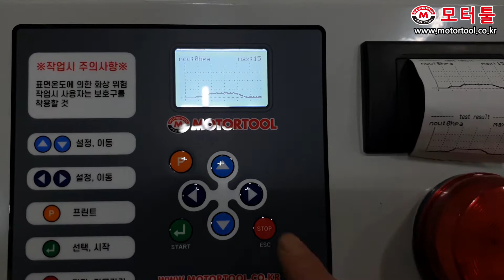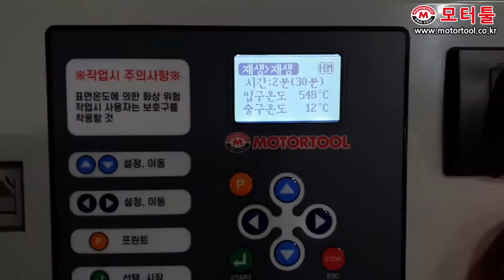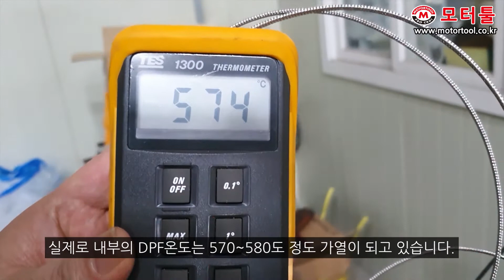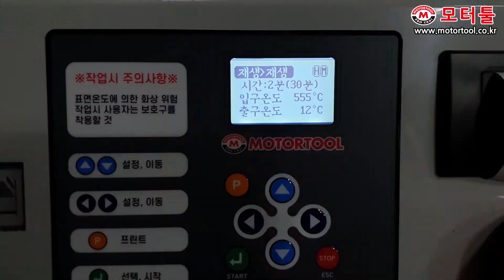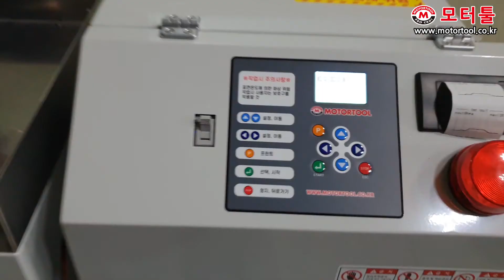건식 DPF크리닝 재생부터 냉각까지 전자동 [모터툴 MDC-05]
가스 NO!!!  세계최초 순수 전기 블로워 방식
재생부터 냉각까지 전자동 시스템
소형에서 2.5t까지 다양한 DPF · SCR 재생
기능별 전자동 시스템 - 재생, 검사, 건조, 냉각, 에어세척
DPF 종류별 다양한 온도, 시간설정 가능
오일과다 화염DPF 자동 차단 기능
DPF 진단 스코프 기능 내장
순수 담채만 달구는 무화염 제어 기능
고온 열풍에 의한 완벽한 재생 능력
에어세척 기능
프린트 기능 내장
다양한 아답터 지원